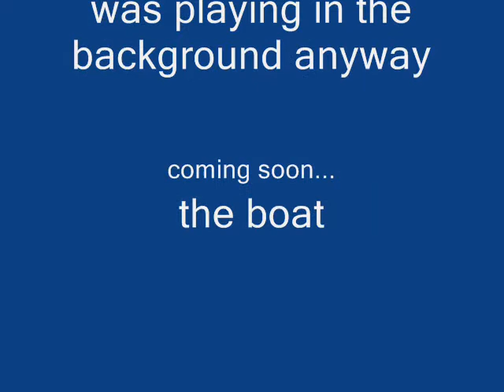New and Improved- mutant bats!! an exclusive first to youtube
it's basicly the same video as before, but, sice I discovered that my computer has movie maker, I've added start and end credits! how exciting.. it also has a coming soon teaser, for all you excitable future fans of the boat, he will be coming soon!